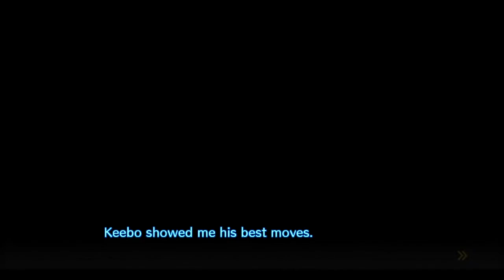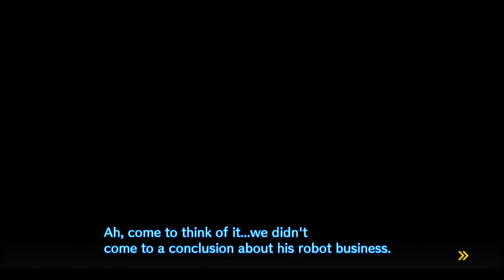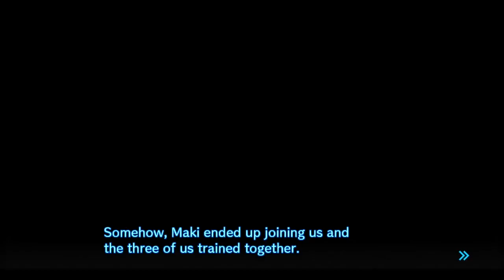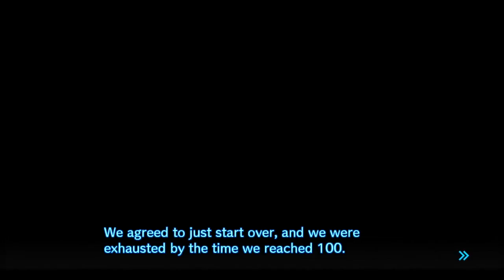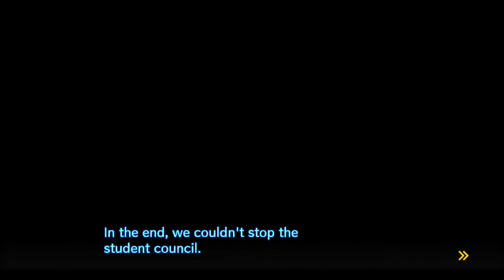The Motive to Resurrect a Comrade! | DanganRonpa V3 - Part 31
Plenty of crazy stuff goes on in this school, but resurrecting someone?? That might be a bit TOO far-fetched! Well, at least we have the Ultimate Academy Student Council to rely on!

Share it around if you're able! All love and support is immensely appreciated! ❤